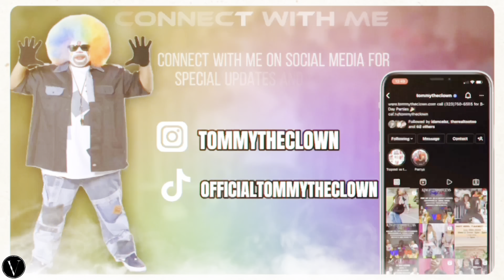🙌🏾Ooouu Londyn vs. Heaven Went UP In San Bernardino❤️‍🔥💃🏾 | JOIN MEMBERSHIP | Click Link Below ⬇️